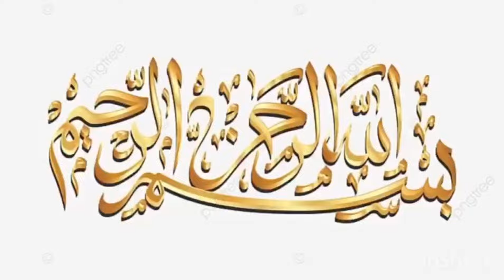Hazrat Muhammad Or Hazrat Khadija Ka Nikah | Hazrat Muhammad SAW Or Hazrat Khadija Ki Shadi Ka Waqia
Hazrat Muhammad Or Hazrat Khadija Ka Nikah | Hazrat Muhammad SAW Aur Hazrat Khadija Ki Shadi Ka Waqia | Mono Vlogs